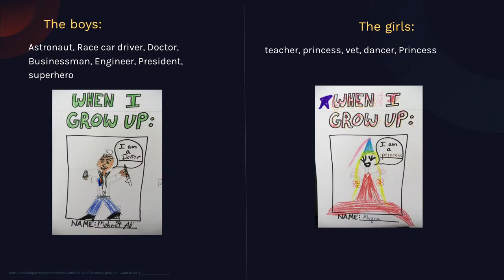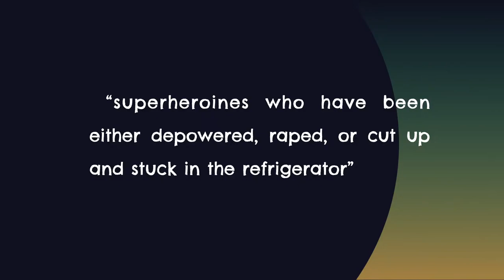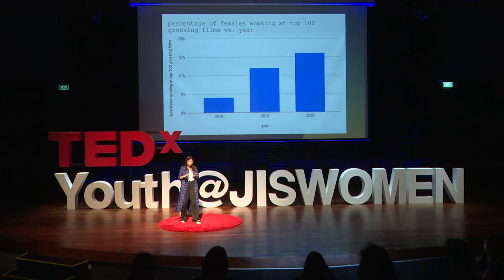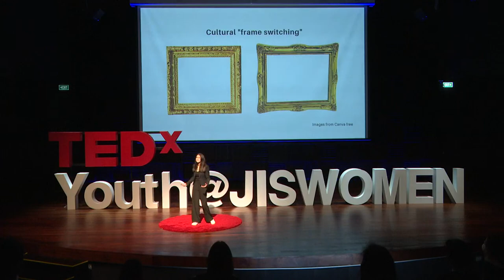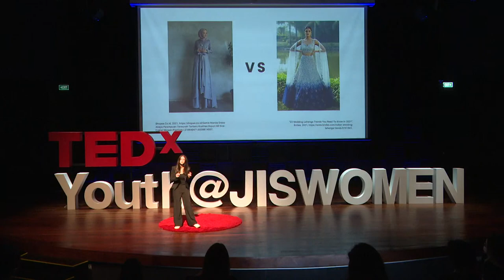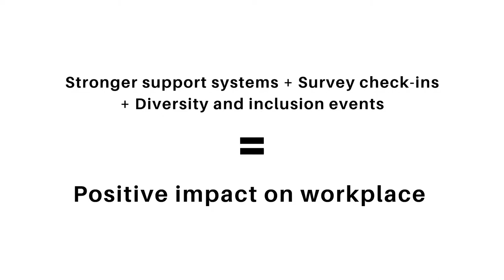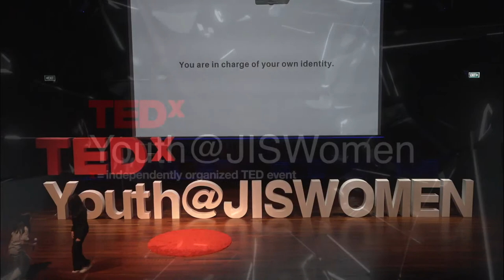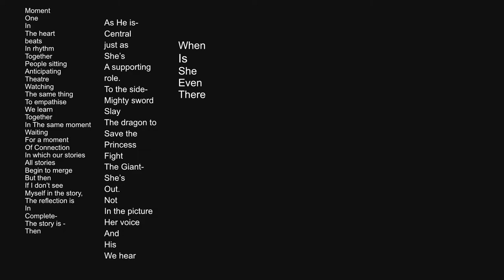TEDxYouth@JISWomen Breaking The Glass Ceiling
TEDxYouth@JISWomen is an event to collectivize the voices of women in the JIS community. Featuring speakers from the faculty and also the students, the talks are centered around this year's theme 'Breaking the Glass Ceiling': a colloquial term used to describe the unspoken social barriers often placed on certain groups, especially women.